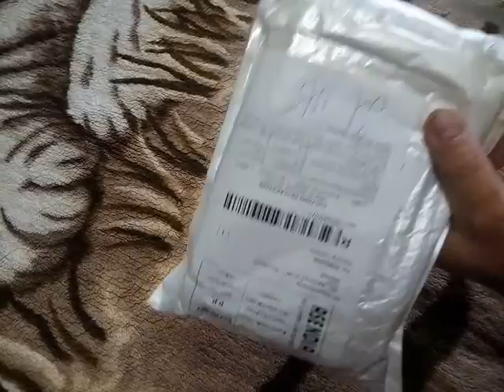RUIZU X05 8G Digital MP3 Player (Распаковка посылки)